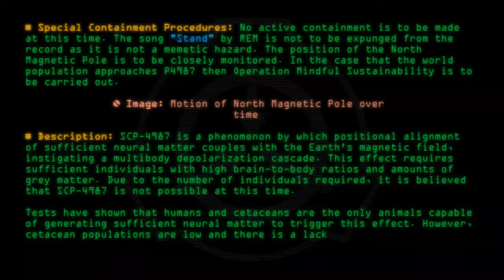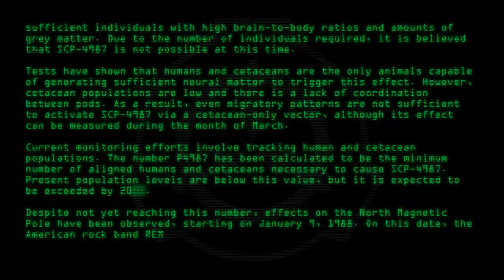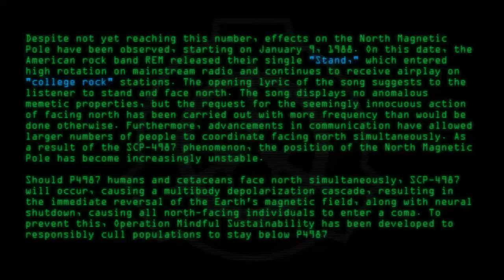SCP-4987 - Now Face North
Code: SCP-4987
Title: Now Face North
Rating: 39
Wordcount: 721
Last Edit: 15 Mar 2020 22:49
Revision: 7
Linked: